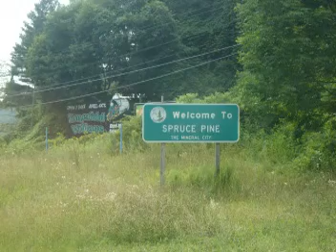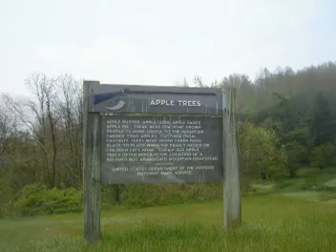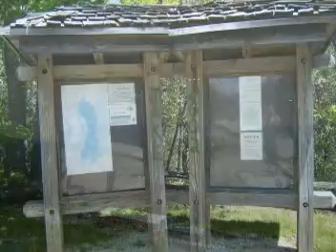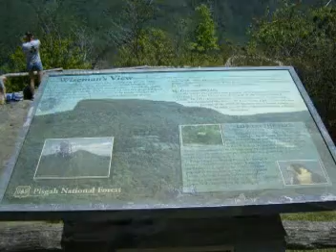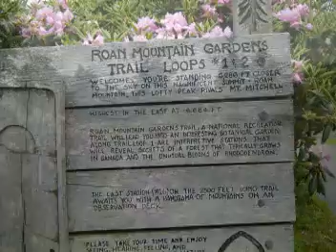Blueridge Parkway and Mountains.mpg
Slide show of photos of Western N.C. Mountains taken by Carl Buchanan with origional gospel music written by Grace Gragg of Spruce Pine, N.C.